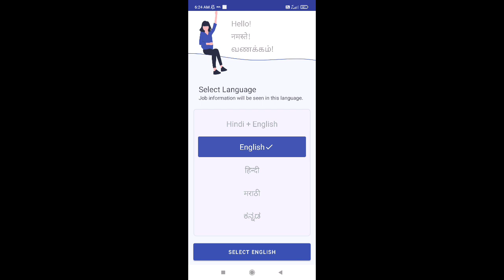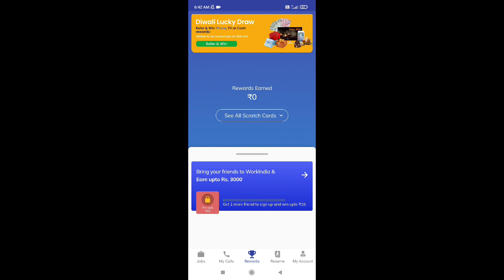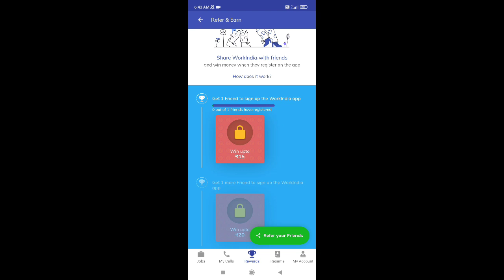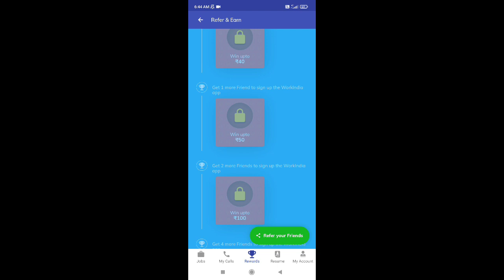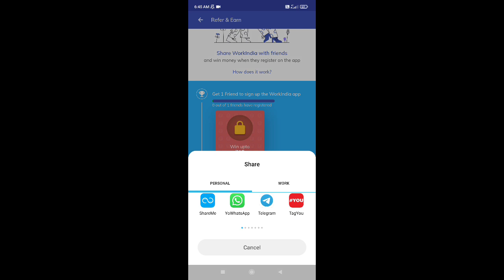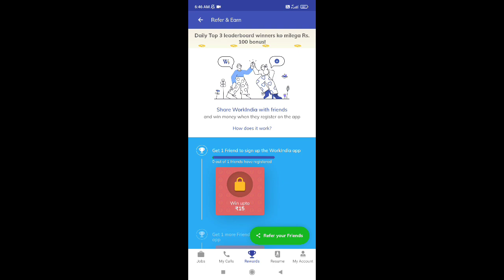1 Refer ₹25 || Instant Withdraw || No Kyc || Refer And Earn 💯 App || Today New Earning App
☄️ Hello, Friends, | am Ramchand Kashyap Owner Of  ''Google Mahatma" YouTube Channel Today | Will Explain about 1 Refer ₹25 || Instant Withdraw || No Kyc || Refer And Earn 💯 App || Today New Earning App || 💥💥

Your Queries ;-

Google Mahatma
Googlemahatma
Tag 👇